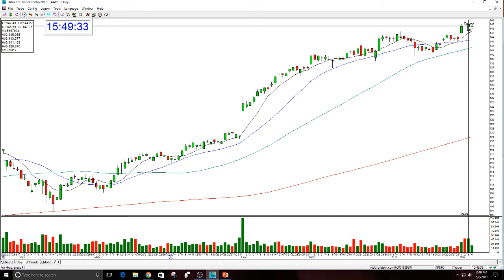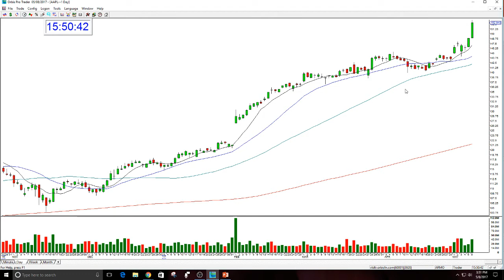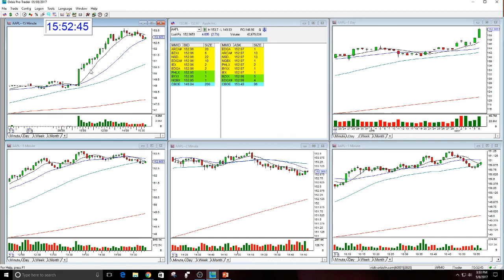APPL HUGE HUGE OPTION CALL-5-8-2017